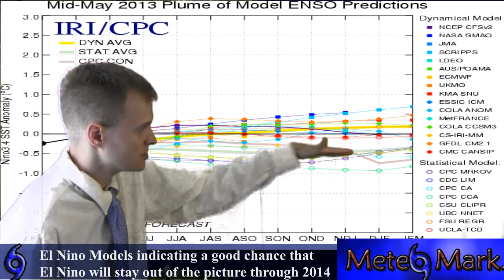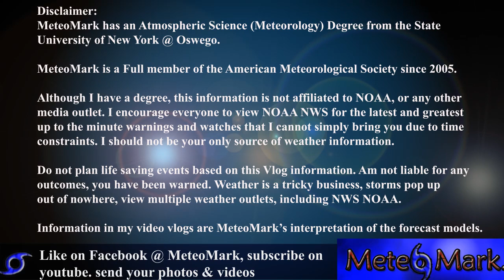Hurricane Season 2013 Prediction With MeteoMark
Here it is, sorry for the wait, have been getting a new weather studio. the MeteoMark latest 2013 hurricane season outlook for the Atlantic, Caribbean, and the Gulf. Regular forecasts with viewer sent in photos will resume very soon. Thanks!!

description.

COPYRIGHT ATTRIBUTION
Title: PIANO MARCH -- Video Intro Music
Artist: Jason Shaw
Copyright: Jason Shaw.